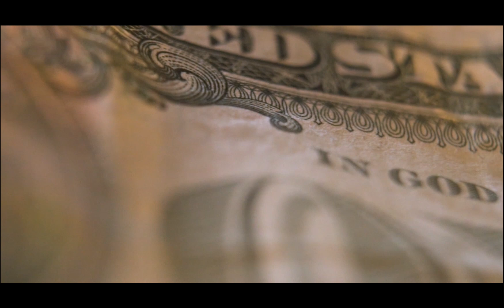Bob Hourany - Amal Bel Teghyir | أمل في التغيير | Lebanese Revolution | ثورة (Official Music Video)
The song is about PAIN, about leaving our friends and family behind for a better future.
We never wanted to leave our country (Lebanon) that we grew up in but we were supposed to because we became HOPELESS. It's been 30 years that NOTHING has changed, so we decided to make THE change by searching for HOPE outside of our country.

Production: Molotov Records